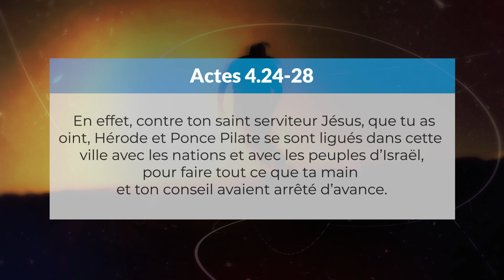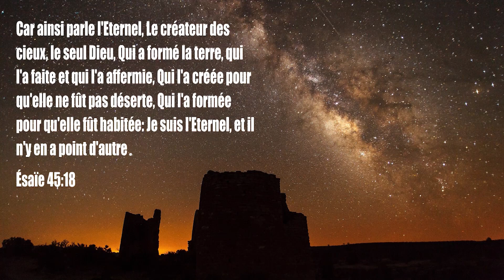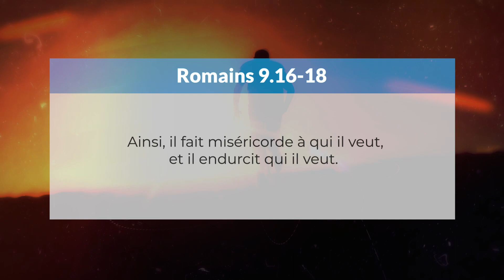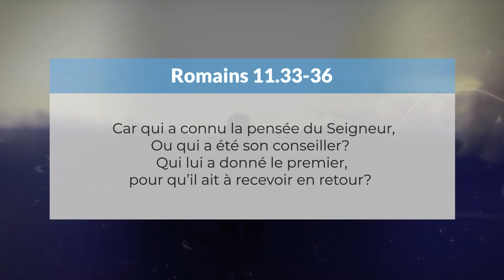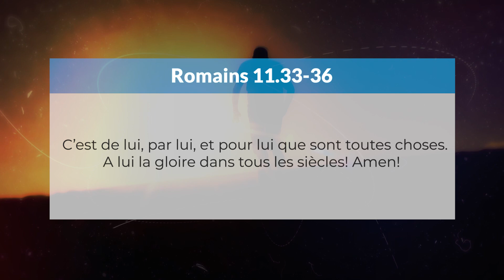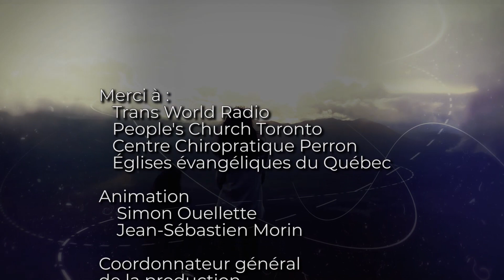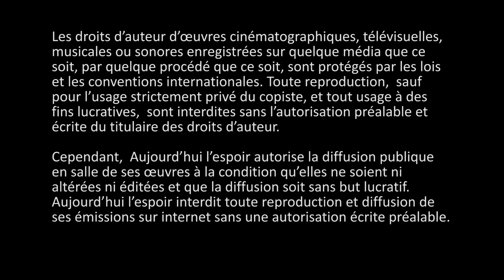Quel combat, Dieu ne règne-t-il pas ?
Actes 4.24-28, Romains 9.16-18, 11.33-36

Simon Ouellette et Jean-Sébastien Morin nous parlent aujourd’hui d’un combat entre Dieu et Satan.

Co-production
Aujourd’hui l’Espoir